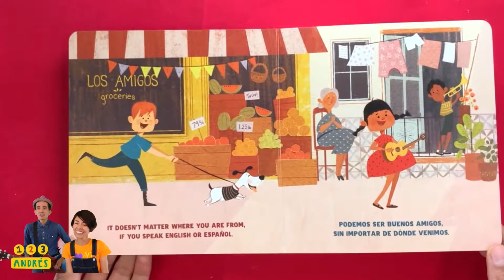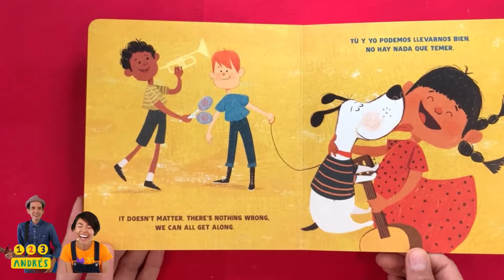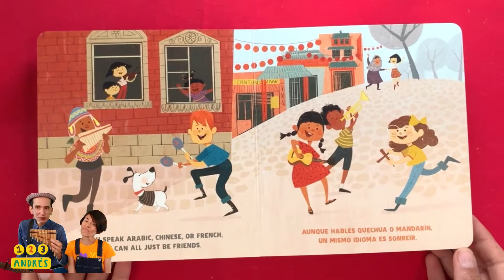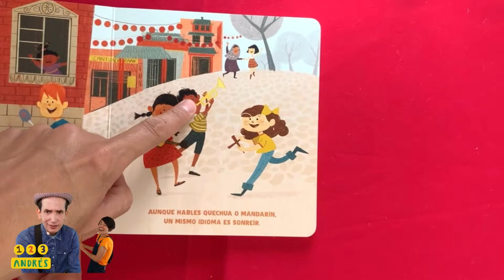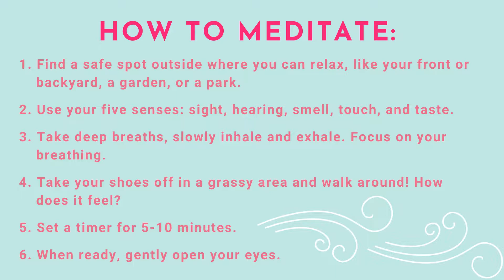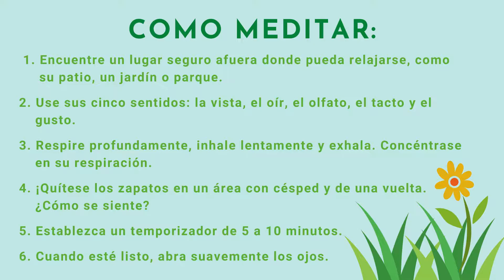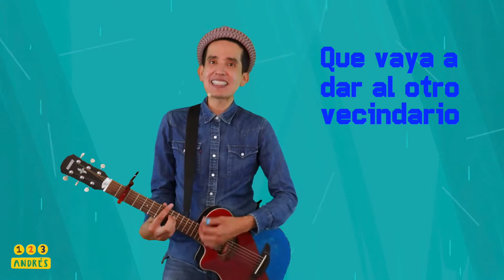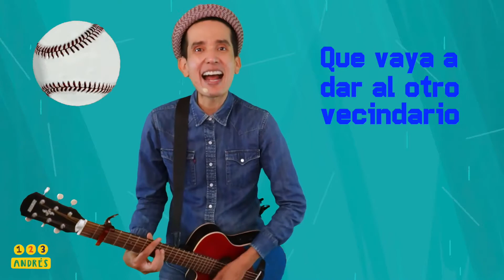Episode 6: Connecting with Mother Earth! Fun Summer Activities for Kids with 123 Andrés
Taking care of our mind, body, and soul is so important for our overall well-being. Being outdoors in nature is one of the best medicines for improving our happiness and productivity. Follow along Latin GRAMMY-winning duo, 123 Andrés, as they talk about the joy of friendship in their book, Hello, Friend / Hola, amigo. Then, take a quick break outside to learn how to use your five senses to meditate and connect with Mother Earth.